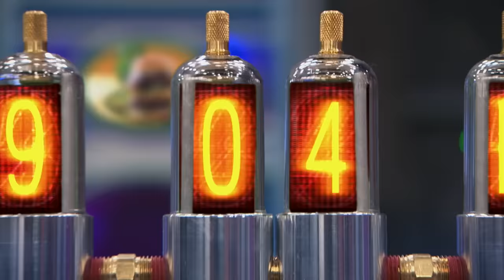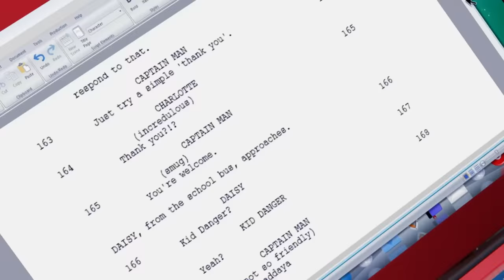Captain Man and Henry's Funniest Off-Duty Hobbies 🏐 | Henry Danger & Danger Force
You can't be saving the world 24/7, even heroes need some rest! Although Captain Man and Henry have different ideas of unwinding than most people, like tangoing to Prance Prance Revolution. Watch them and the Danger Force enjoy the funniest ways to spend their time off-duty. Even if that includes trying to cheat at dodgeball (not so fast, Captain Man)!